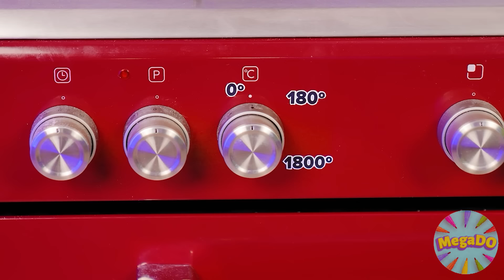मैं बनाम दादी कुकिंग चैलेंज | पाक कला युद्ध कौन जीता है Mega DO Challenge